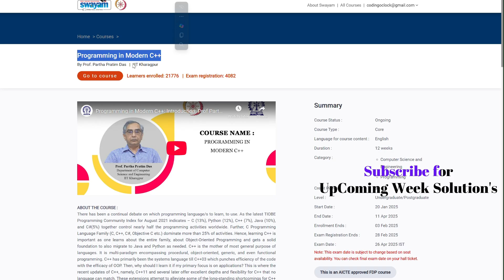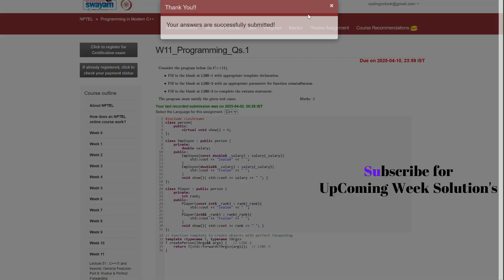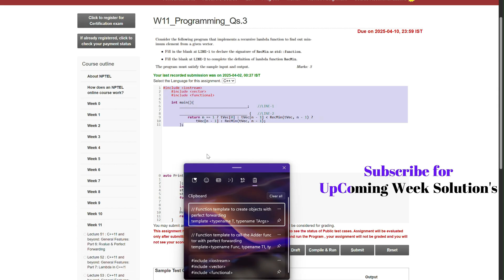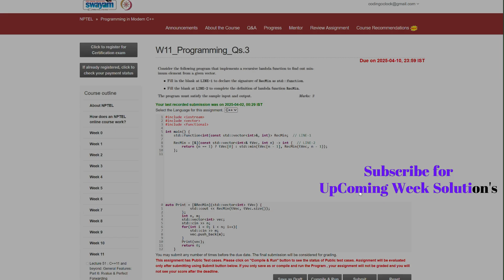NPTEL Programming in Modern C++ Week 11 Programming Assignment January - April 2025 IIT Kharagpur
In this tutorial, we will guide you through the solutions for the **Week 11 Programming Assignment** of the NPTEL **Programming in Modern C++** course. Whether you're a **beginner or an advanced learner,** this video provides **step-by-step explanations** of key topics such as **smart pointers, lambda expressions, multithreading, move semantics, STL, template metaprogramming, and advanced C++ features.**

We'll start with an **overview of the assignment,** followed by **detailed solutions and explanations.** Additionally, we’ll discuss **important concepts, real-world applications, and best practices to enhance your understanding of Modern C++.**